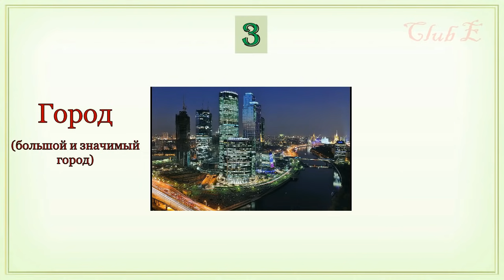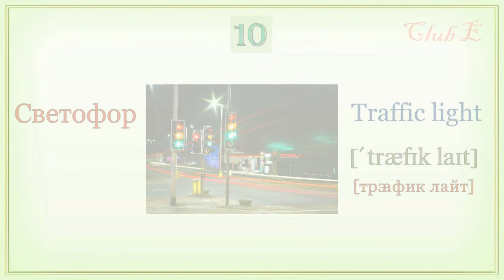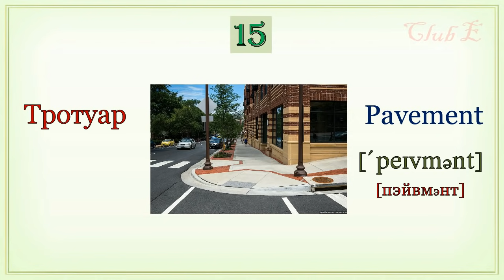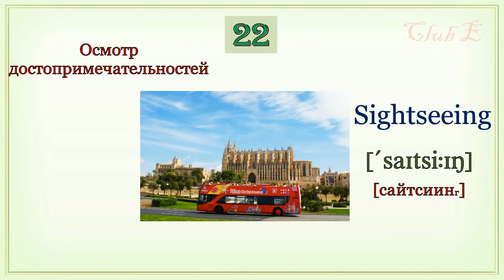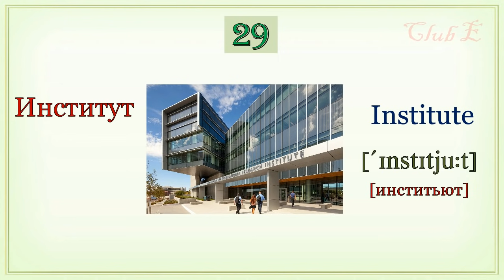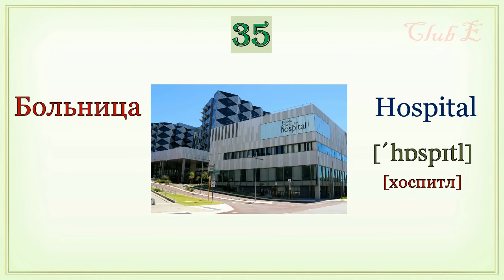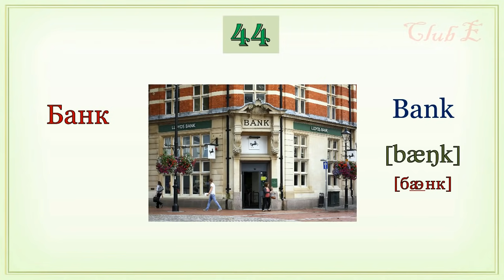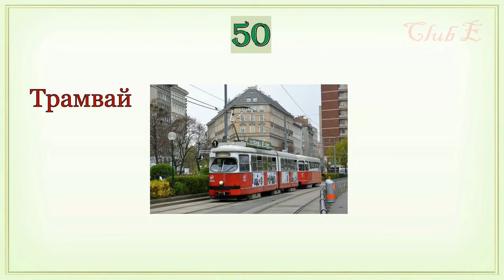Английские слова на все случаи жизни – 1 часть (Видеословарь «1000 нужных слов»)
Английские слова на тему "Город".
Это видео предназначено  для запоминания новых слов  и для самопроверки (в период паузы между русским и английским  произнесением старайтесь сами вспомнить слово). Также Вы можете  использовать его  как аудиозапись, прослушивая перед сном.
Произношение английских звуков (краткое описание):
[w] – губы вытягиваем в трубочку, затем резко растягиваем (похожего звука нет в русском языке) – подробнее
[ θ ] – язык между зубов, произносим наш глухой звук с, как бы шепелявим;
[ r ] – «наш картавый р» - кончик языка поднят к задней части альвеол, но не касается их, кончик языка совсем немного подворачиваем
Альвеолы – это ребристые бугорки за верхними зубами.
 [ d ], [ t ], [ l ], [ n ], [ ʧ ]- ч, [ ʤ ] – дж -  язык на альвеолах, а не у зубов, как в русском.
[p] [t] [k] -  в начале ударного слога произносятся с придыханием, т.е. с резким толчком воздуха.
[ ŋ ] - говорим через нос, язык находится у основания нижних зубов, а не упирается в верхние зубы, как при русском звуке [ н ]
 [ əʊ ] – [оу] – в этом сочетании [о] произносится с оттенком э. Что-то среднее между оу и эу.
Английские глухие согласные [ p ], [ k ], [ f ] в конце слов произносятся энергично. Звонкие согласные [ b ], [ g ], [ v ], [ d ] в конце слов и перед глухими согласными не оглушаются.

английские слова, английский с нуля, слова на английском, слова на английском которые нужно знать, английские слова  по темам, 1000 слов на английском, английский язык, английские слова  для начинающих